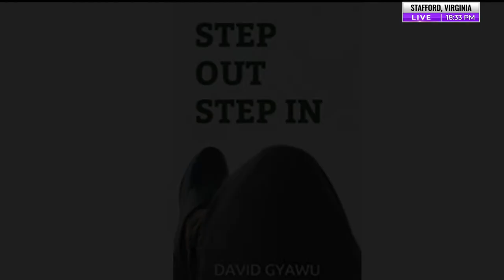Step Out Step In Podcast -Episode 40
Episode 40 - What Makes Meaningful Relationships Deteriorate?

Please Tune in to my Step Out Step In Podcast Live on my YouTube page David Gyawu as well as my Facebook Page and LinkedIn David Gyawu on Mondays at 6:00pm EST.